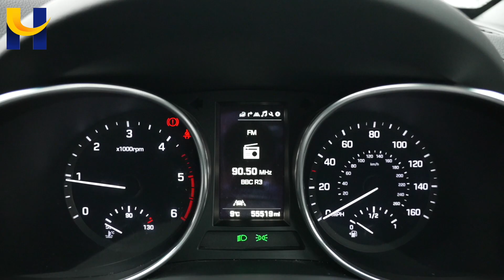Hyundai Santa Fe YF16LWW